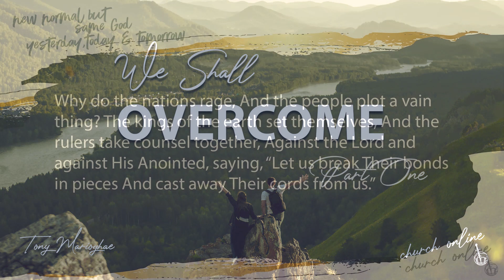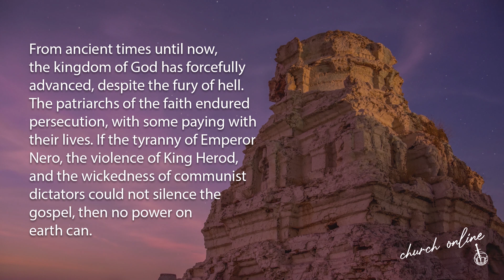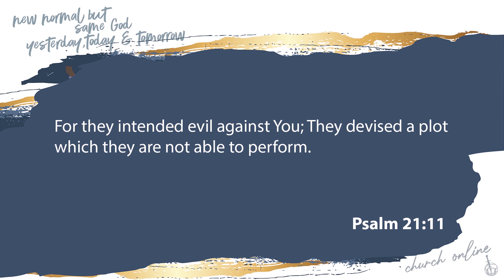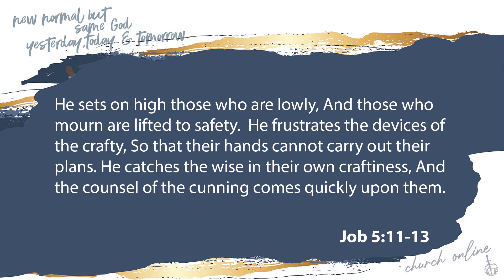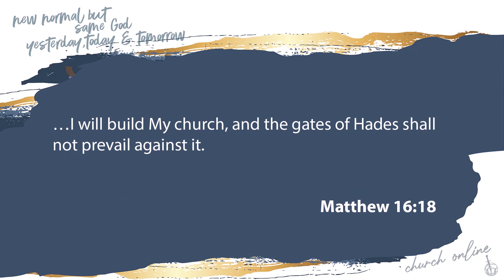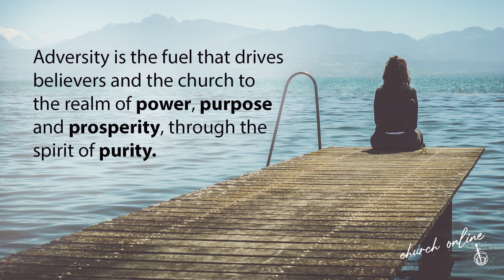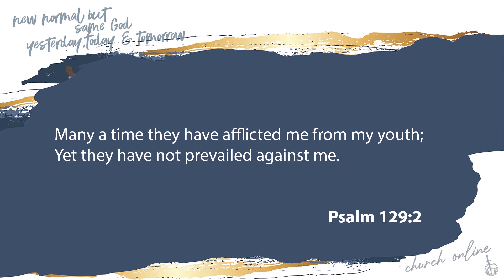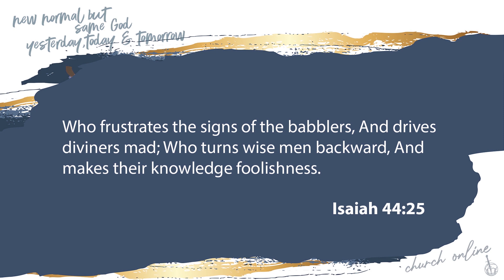WE SHALL OVERCOME | Part One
Bible Text: Psalm 2:1-6

In our present world which has been hit by the wave of fear, believers must understand and know where to draw strength from in the face of despair and challenge every fear with faith-filled declarations.

Our DNA from God reveals to us that we cannot be defeated but rather we shall triumph in the face of trouble. We fight the good fight of faith because we have victory over the COVID virus.

God"s children should put their trust in the lord because those who do will be like mount Zion that cannot be moved.

Bishop Tony Bishop is the presiding Bishop of TEAM International. He is an apostle, teacher, pastor and leader. He teaches the Word of Faith with a strong emphasis on practical insights into everyday living.

He is a strong believer of how these truths can be applied in business, relationships, career etc by Christians so that they can be and do all that God has predestined and purposed for them on earth.